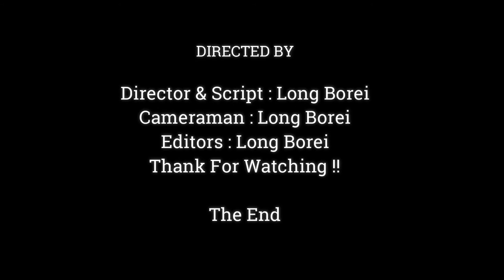Amazing !! Bravest Baby Monkey Trying Climb The Big Trees, Look So Hard For Climbing,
Dear all Value Visitor, This Videos We Want To Show You About ,Amazing !! Bravest Baby Monkey Trying Climb The Big Trees, Look So Hard For Climbing,